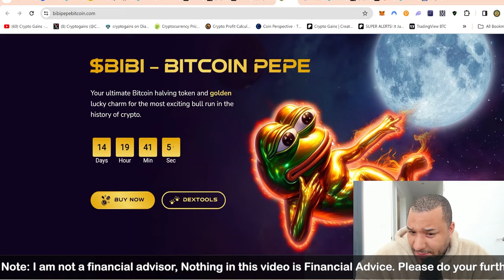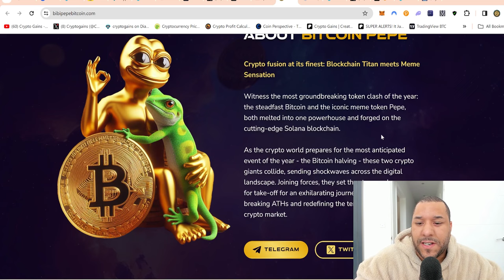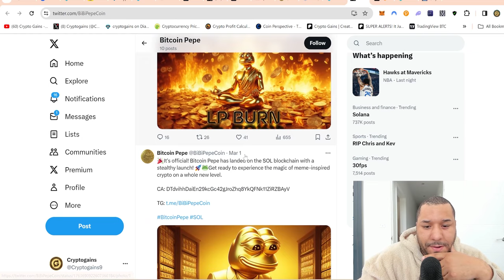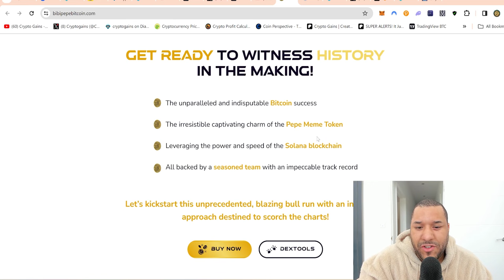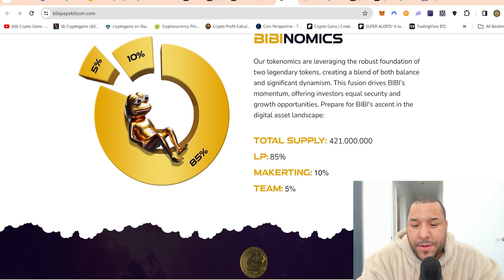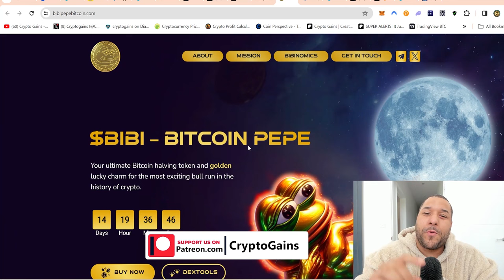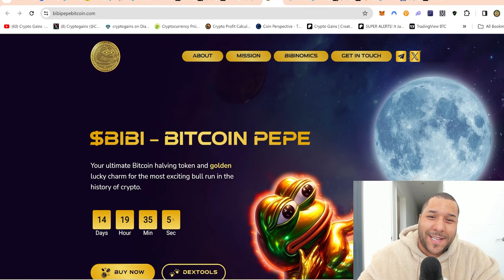🔥 BIBI! This COIN COULD FLY DURING THE HALVING EVENT! (URGENT!)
STEPS TO BUY Crypto Gains Social Coin:
1.buy Deso coins from coinbase & send it to your deso username wallet which you create from deso.com
2. buy cryptogains social coin from Diamond app link above :)   done.

TIMESTAMP
Disclaimer: 0:00 - 0:01
BiBi: 0:01 - 6:56

USDT / USDC Address:
0x2b0850487ED24206Fc20Bd139BF23d7cBB9E5229